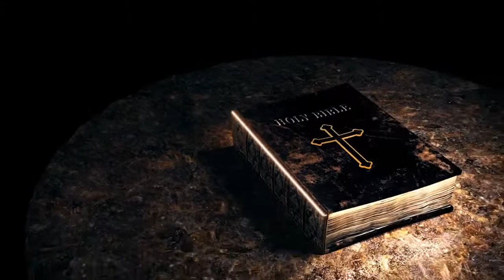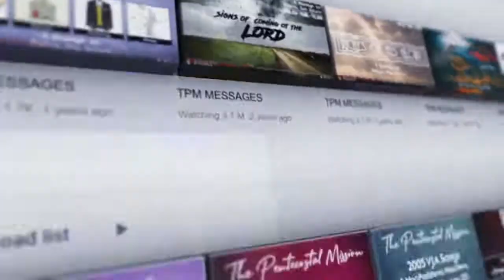DAILY MANNA IN ENGLISH || " EFFECTS OF BACKSLIDING " || NOVEMBER 21st || MORNING MANNA